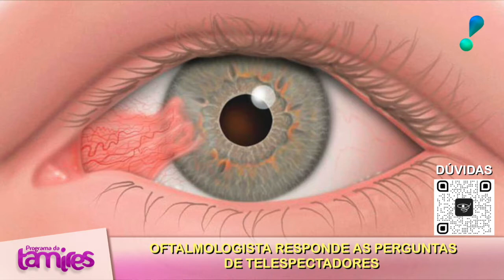Pterígio Oftalmologista responde as perguntas de telespectadores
Nessa Matéria falamos um pouco sobre o Pterígio o Dr. Augusto explica um pouco que funciona o processo de remoção dessa pele sobre os olhos.